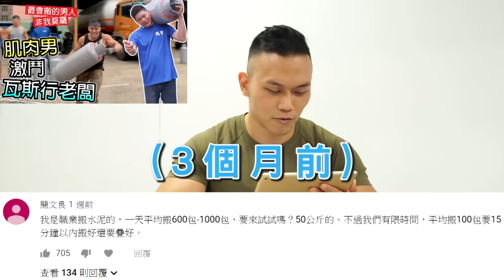【肌肉男VS職業水泥搬運工】誰能最快搬完一百包？！│健人腳勤│ 2020ep03